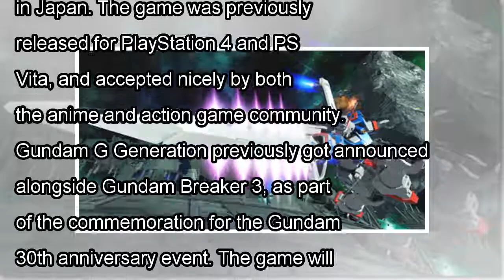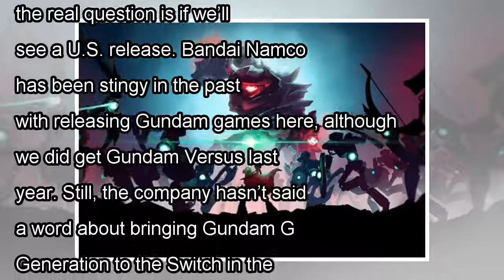Nintendo Switch Will Finally Get A Gundam Game In Japan This Spring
Bandai Namco has kept the Gundam series moving right along with new games as of late, with some major traction from last year’s entertaining Gundam Versus for PlayStation 4. But now, it’s about time t...